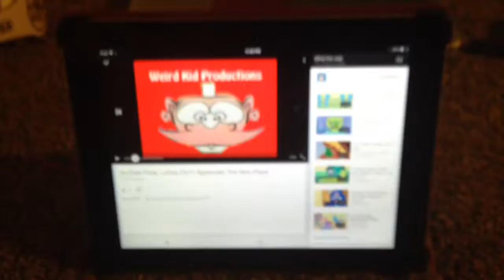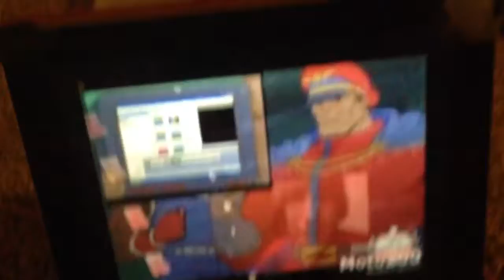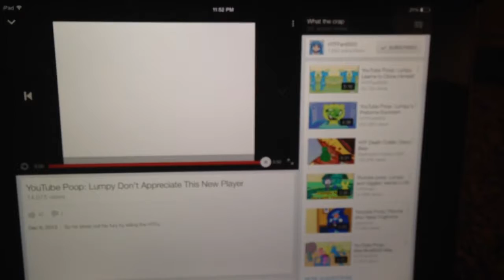My reaction to YouTube poop: lumpy dont appreciate this new Player